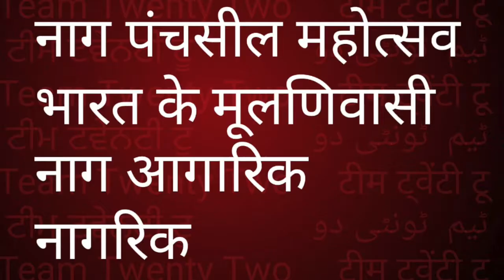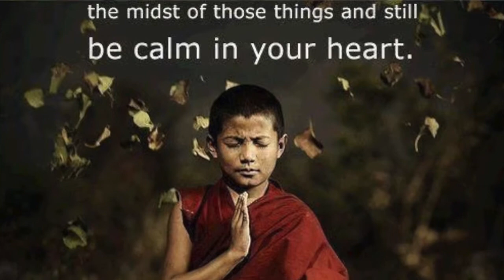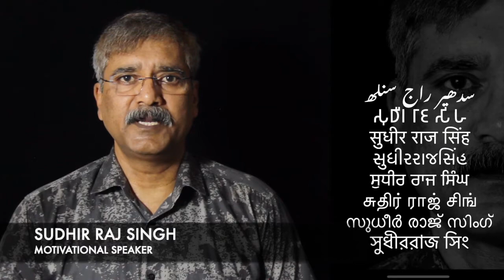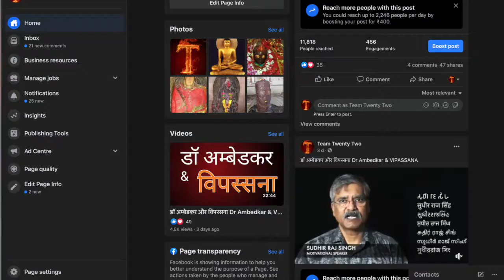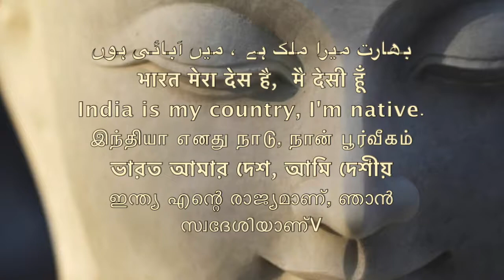नाग पंचमी ,नाग लोगों का पंच सील उस्सव /Nagpanchmi festival /Sudhir Raj Singh/Team Twenty Two